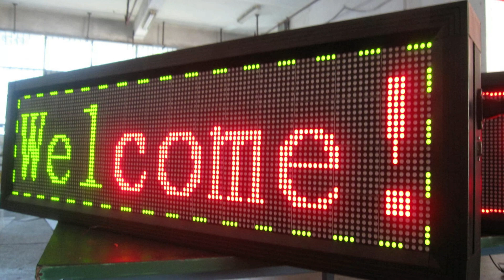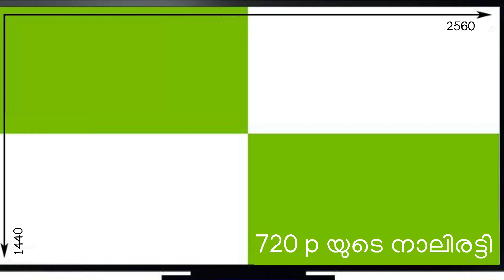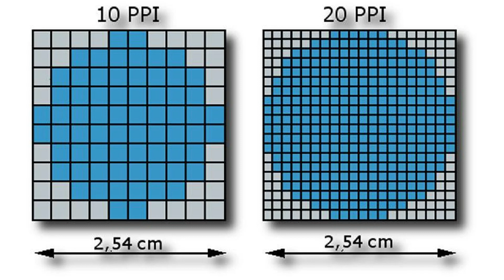video resolutions explained in Malayalam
എന്താണ് 720p, 1080p, 2k, 4k , 8k എന്ന് വിശദീകരിക്കുന്നു.